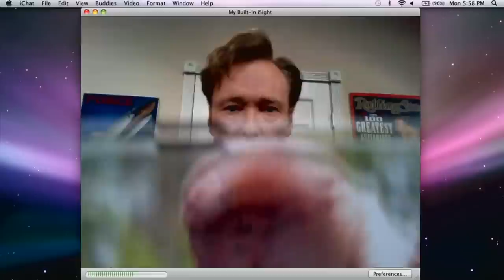Conan's Video Blog: Animal Dorks & Mitt Prom-ney Edition | CONAN on TBS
Conan throws away those high tech studio cameras in favor of his webcam to make another one of his infamous vlogs.